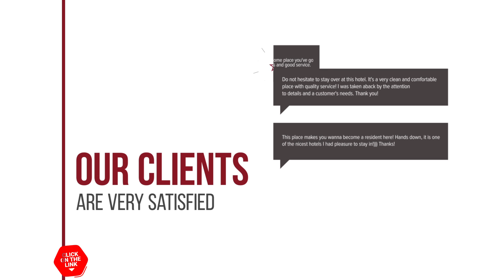Ahro Suite Fuengirola hotel review | Hotels in Fuengirola | Spain Hotels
Ahro Suite Fuengirola hotel video review. Hotels in Fuengirola, european 3 stars hotels.